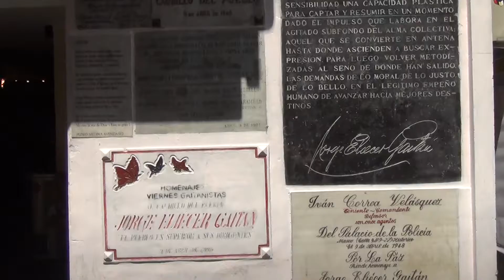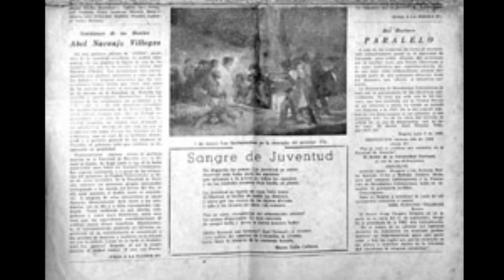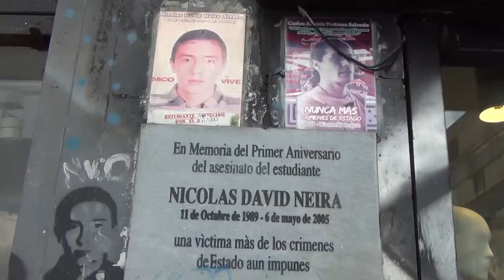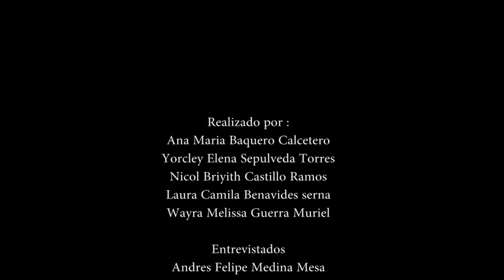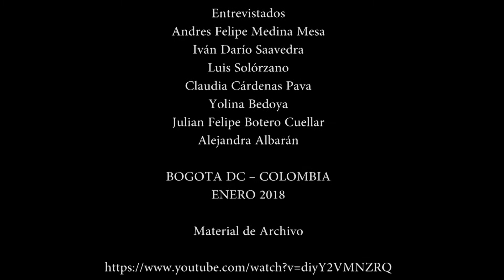Asesinato de líderes sociales - Killing of social leaders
Este video retoma tres placas conmemorativas sobre el asesinato de Jorge Eliecer Gaitán, la Masacre estudiantil del 9 de junio de 1954, el asesinato del estudiante Nicolás Neira por la policía nacional durante una manifestación el día del trabajo. Los realizadores del video plantean una pregunta que tiene toda la relevancia en el actual contexto colombiano: ¿Por qué son asesinados los líderes sociales en Colombia?

This video takes up three commemorative plaques on the murder of Jorge Eliecer Gaitán, the student massacre of June 9, 1954 and the murder of the student Nicolás Neira by the national police during a demonstration on Labor Day. The makers of the video pose a question with much relevance in the current Colombian context: Why are social leaders murdered in Colombia?